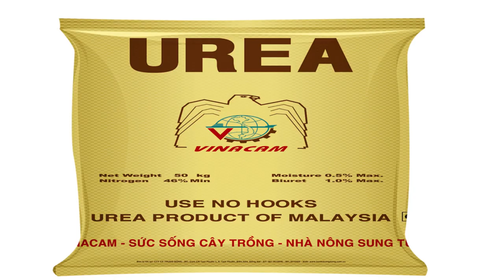8th Science : CROP PRODUCTION AND MANAGEMENT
This is a cartoon video both informative and entertaining for class 8th students.